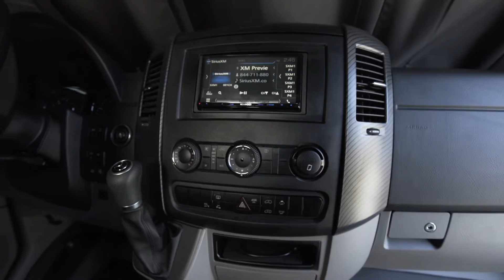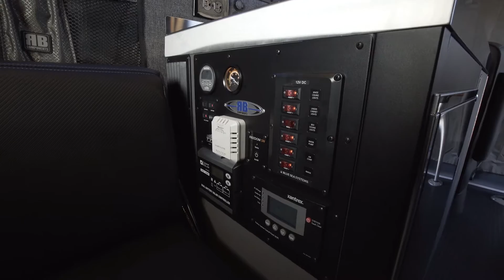MF 170ex 2500 4x4 - RB Mercedes Benz Sprinter Adventure Van